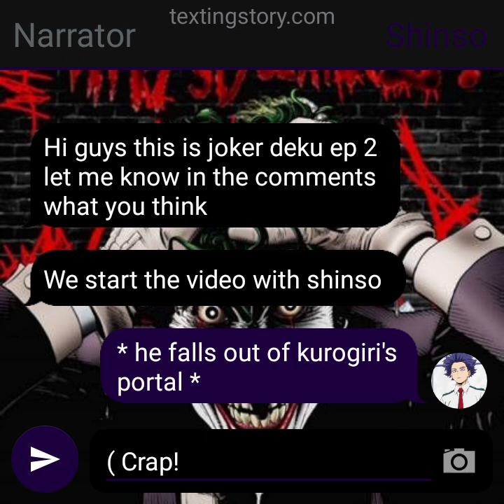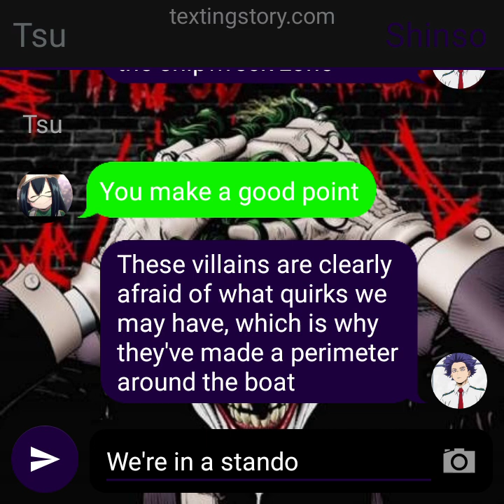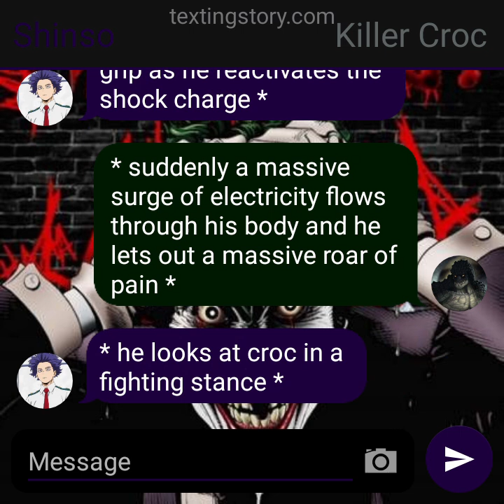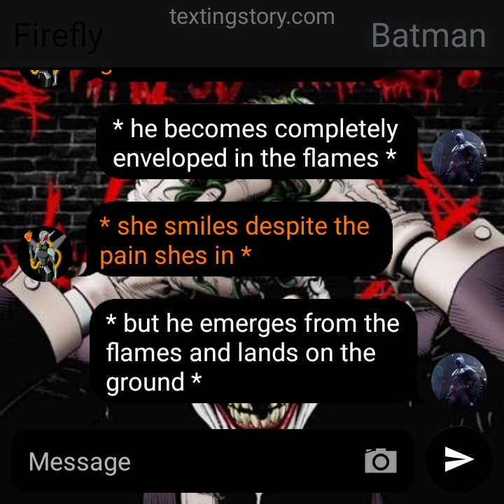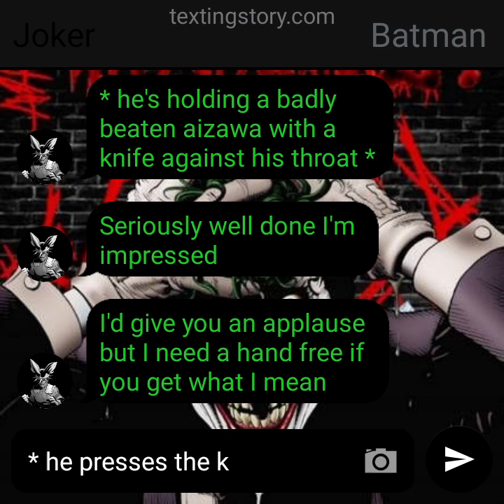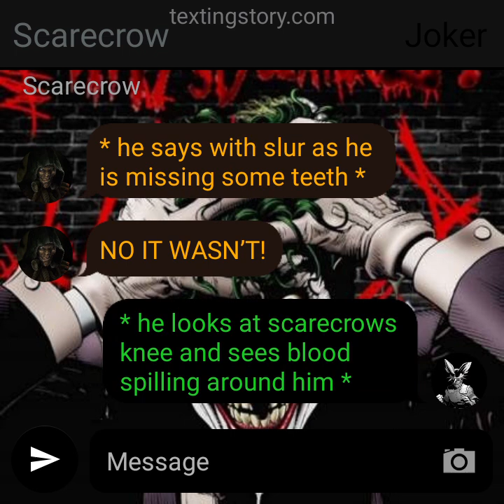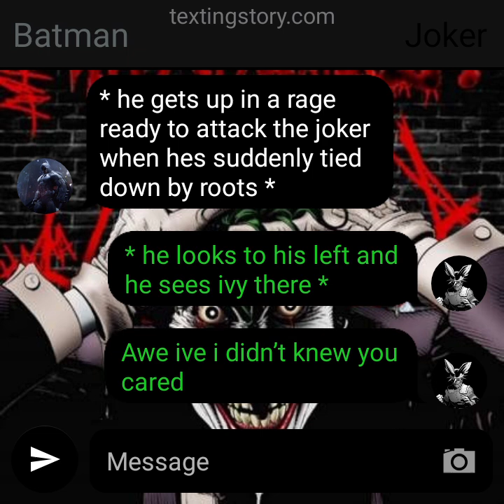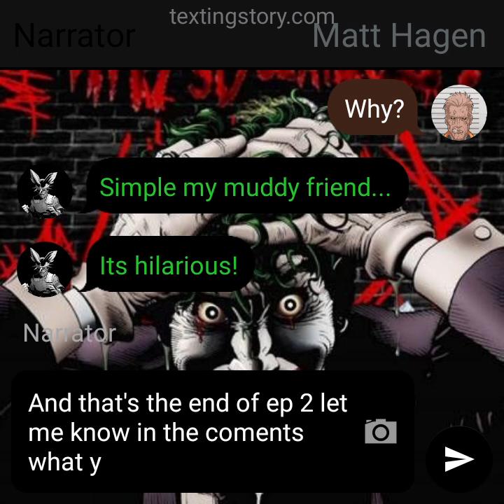joker deku ep 2 the laughter begins